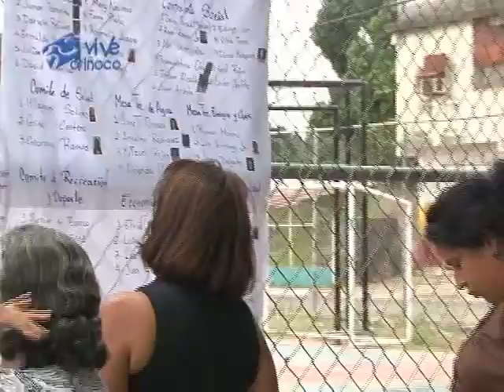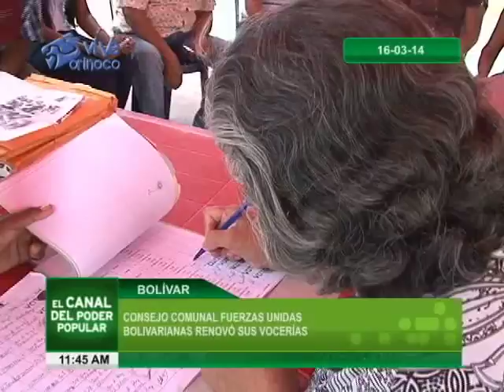CONSEJO COMUNAL FUERZAS UNIDAD BOLIVARIANA RENOVÓ SUS VOCERÍAS